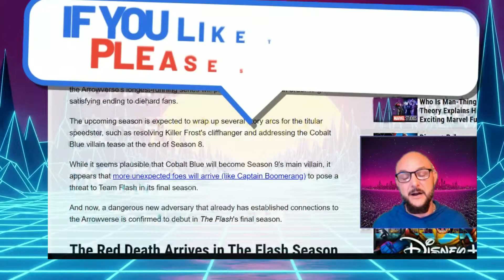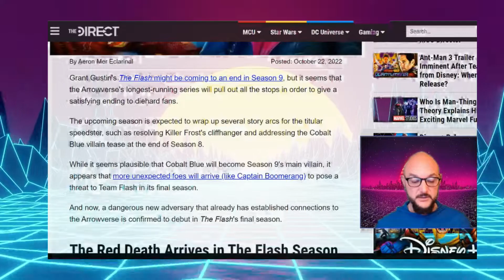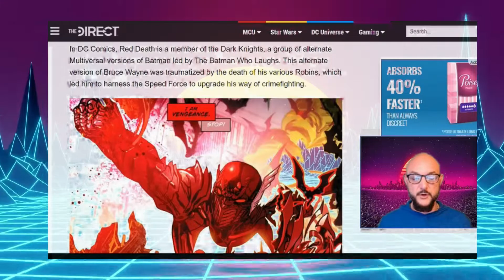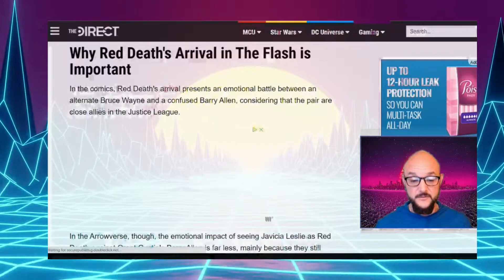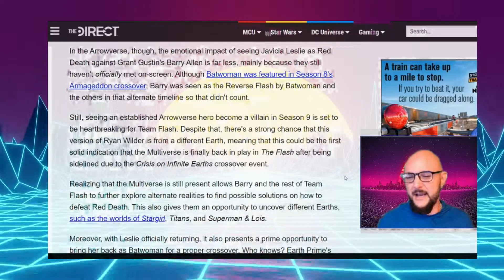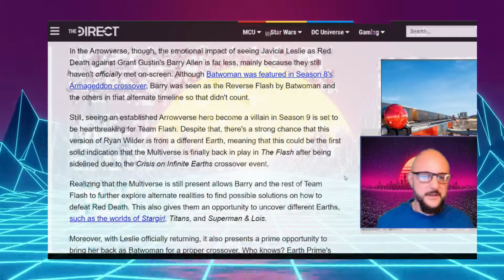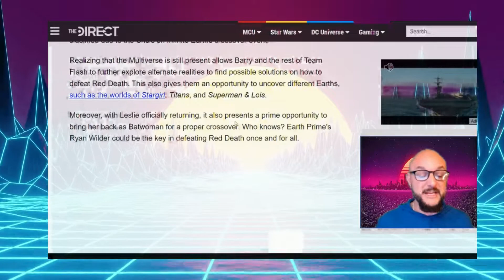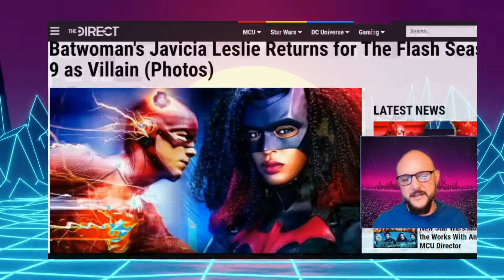Javicia Leslie Returns to the Arrowverse for Flash Season 9!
I'm reunited with Batwoman ONE MORE TIME as it's announced that Leslie will return for the upcoming Season 9 of The Flash on the CW...

Chris Fisk
Infinitale Chronicles